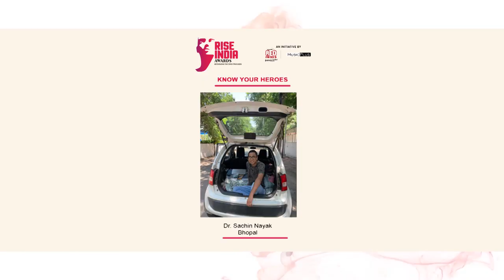Neeti Mohan thanks Dr Sachin Nayak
The doctors are not only fighting a battle at the hospital but, are also fighting a battle at home by staying away from their family to protect them. Watch Neeti Mohan extend her heartfelt gratitude to one such warrior, Dr Sachin Nayak in 15 different languages on the 1st episode of The Rise India Awards